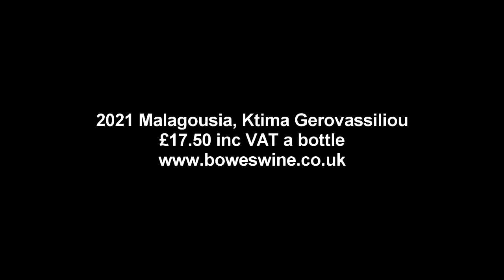2021 Malagousia, Ktima Gerovassiliou - 28th February 2022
Caspar Bowes of Bowes Wine tastes a dry white wine from Greece and (as is so often the case) he's absolutely enthralled